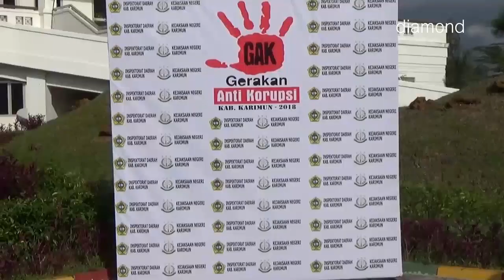KEJARI KARIMUN PIMPIN UPACARA PERINGATI HAKI TAHUN 2018 BESERTA OPD